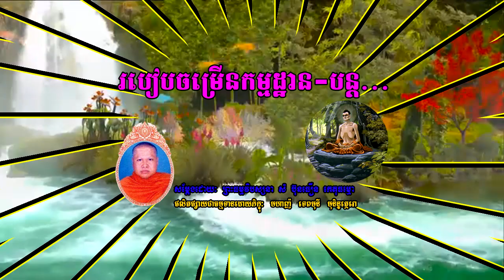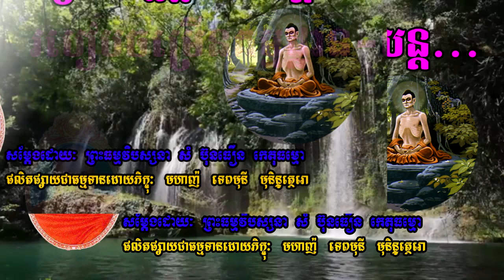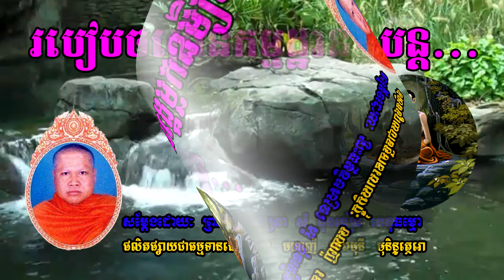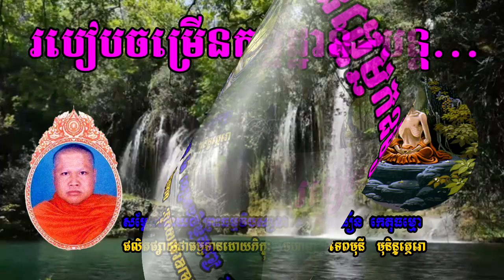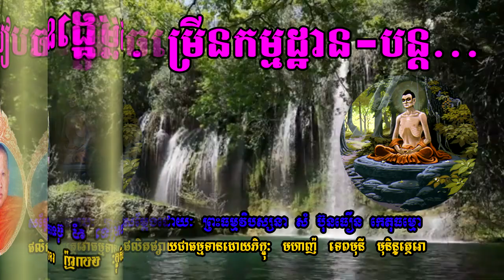របៀបចម្រើនកម្មដ្ឋាន_ស្តាប់បន្ត សម្តែងដោយ ព្រះធម្មវិបស្សនា សំប៊ុនធឿន កេតុធម្មោ SamBunthoeun CD5-A8